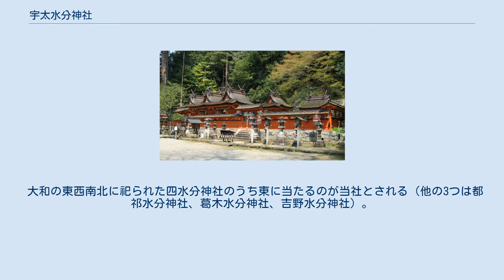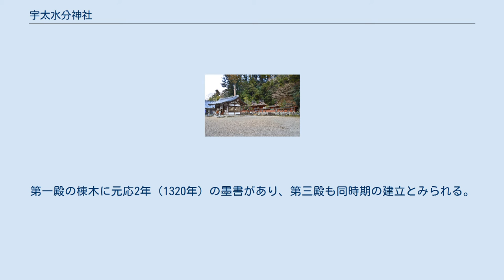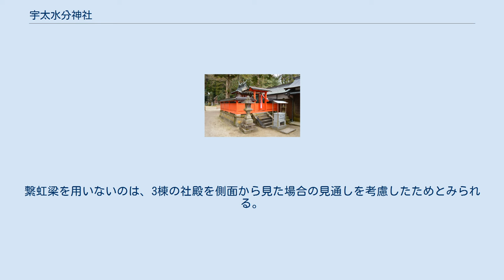宇太水分神社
境内鳥居 宇太水分神社（うだのみくまりじんじゃ）は、奈良県宇陀市菟田野古市場にある神社。
式内社（式内大社）で、旧社格は県社。
 大和の東西南北に祀られた四水分神社のうち東に当たるのが当社とされる（他の3つは都祁水分神社、葛木水分神社、吉野水分神社）。
宇陀地域には他に2つの水分神社があり、宇陀市榛原下井足（はいばらしもいだに）の宇太水分神社を「下社」、同市菟田野上芳野（うたのかみほうの）の惣社水分神社を「上社」、本項で解説する同市菟田野古市場の神社を「中社」とも称する。
古市場の由緒によると、創立は崇神天皇の時代で、2003年の社殿の塗り替えの時にわずかに残された色彩が発見されそれを元に復元された。
 社伝によると、崇神天皇7年の創建とされる。
延喜式では大社に列格し、月次祭・新嘗祭の案上の官幣に預かるとし、臨時祭祈雨神祭八十五座の一座に列せられた。
 本殿（国宝） 本殿は、同形同大の社殿3棟が相接して並列する。
向かって右から第一殿、第二殿、第三殿で、それぞれ天水分神、速秋津比古神、国水分神を祀る。
建築形式はいずれも一間社、隅木入春日造で、屋根は檜皮葺きとする。
第一殿の棟木に元応2年（1320年）の墨書があり、第三殿も同時期の建立とみられる。
第二殿は棟木に永禄元年（1558年）の墨書があり、この時に新造に近い改築を経たとみられる。
第一・第三殿は、隅木入春日造で建立年代の明らかなものとしては最古のものである。
身舎と向拝柱の間には繋虹梁（つなぎこうりょう）を渡さず、手挟（たばさみ、柱上の組物と垂木の間に取り付ける三角形の材）を入れるのみである。
繋虹梁を用いないのは、3棟の社殿を側面から見た場合の見通しを考慮したためとみられる。
本殿3棟は国宝に指定されている 春日神社（左）・宗像神社（右） （いずれも国の重要文化財） 所在地 交通アクセス